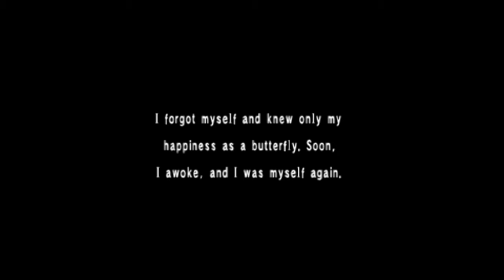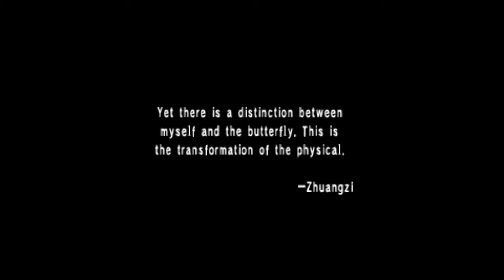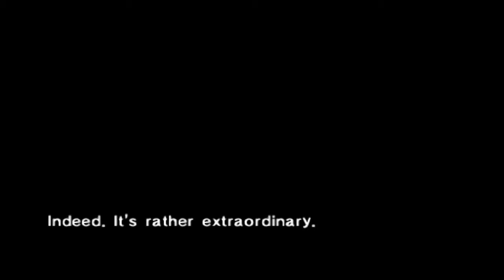Let's Play Shin Megami Tensei Persona 1 For The PSP Part 1 - Walkthrough Playthrough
Hi, guys this is the 1st part on my let's play Persona 1 for the PSP

In this first part we found the main character and his friends pretending to do a ritual in a empty class room but they didn't know what they will awake.

I hope you enjoy it and i am looking forward to interact with you guys, thank you.

Hey i want more gaming friends add me on Twitter or Pinteres

Wanna play with me add me to your PSN Buddies
PSN ID: EscapeWorkforce

Hi, welcome to my channel Escaping Workforce, this channel is my escape from the monotony of everyday life and have fun. i will be doing reviews, let's play, commentaries and more. video games, movies, music, comics and pretty much anything i find interesting.